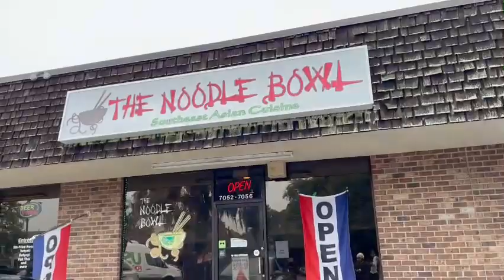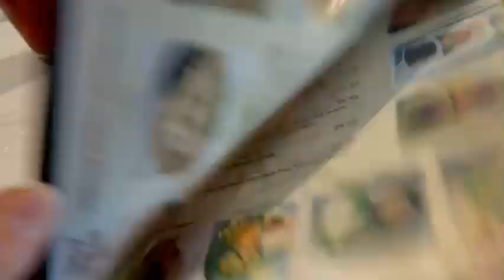DOWNTOWN SAVANNAH GEORGIA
Saint john d baptish church